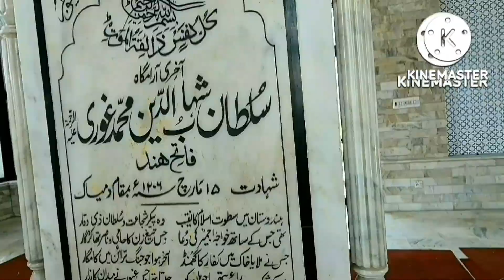Lahore to Gandasinghwal Border Tour|Lahore to India Link Road|Pak India Border Road Condition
Lahore to Gandasinghwala Border Road Tour